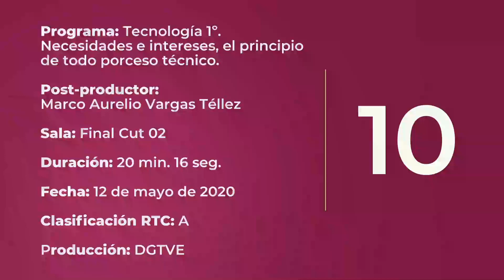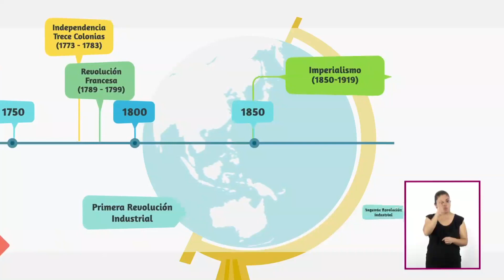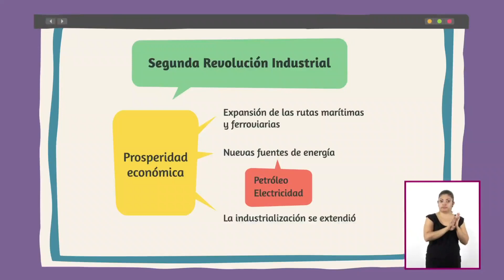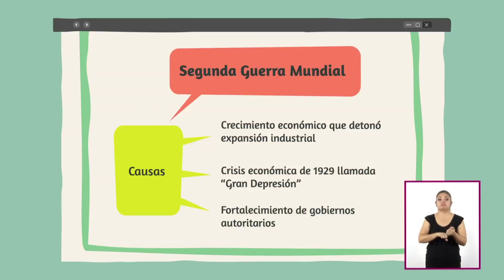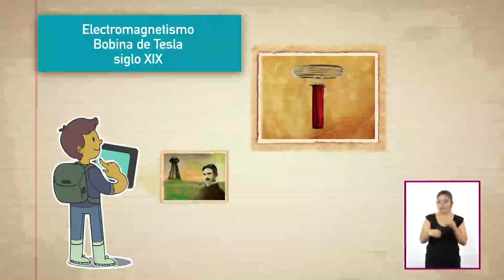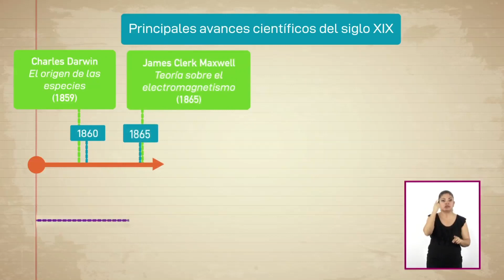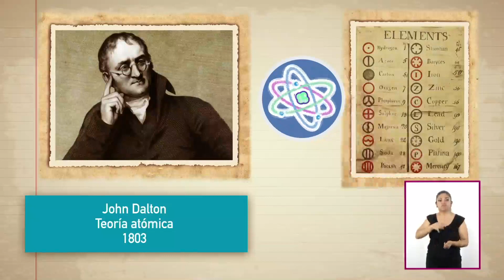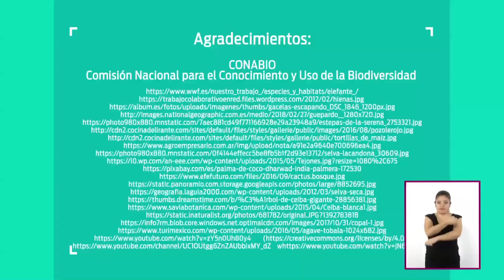05 Necesidades e intereses, el principio de todo proceso técnico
2 de septiembre de 2020 | Necesidades e intereses, el principio de todo proceso técnico
Tecnología.
Primer Grado de Secundaria.